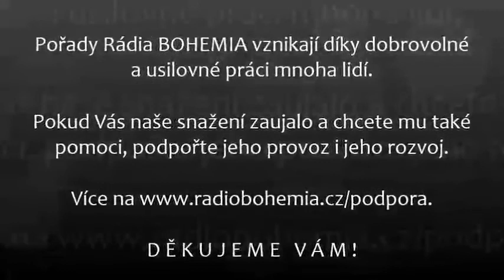Česká konference 2019 - A. Svoboda - úvodní slovo, Ohlédnutí s ČK (37.), 1.1.2020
Záznam z České konference, která proběhla 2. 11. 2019 v Kutné Hoře.

DĚKUJEME VÁM !